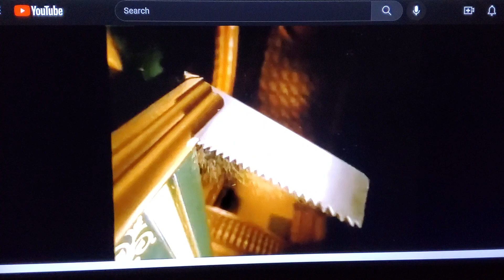SRV Red's Creation (TFR Version)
clips/years/companies
m&m's (magic show & cupboard: get in the bowl; @1941- mars, incorporated)
w.i.t.c.h. (I is for illusion; @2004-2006 Disney/sip animation)